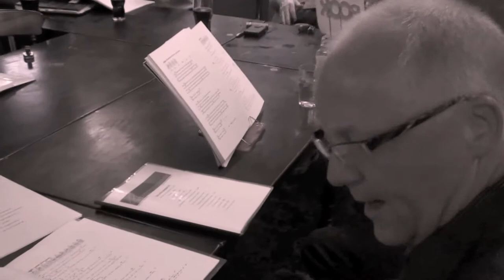Delilah (Tom Jones) - Tune Army Ukulele Club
recorded at THE BAY HOUSE in Whickham - near Newcastle upon Tyne, August 1st 2011, Ukulele Monday Session of the Tune Army Ukulele Club